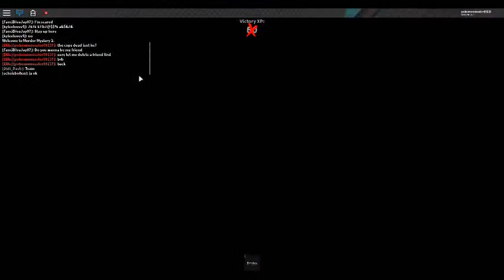roblox Murder Mystery 2: finally got my permit to drive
hey guys sorry I didn't upload yesterday I was tried yesterday from the long wait for my drivers permit and I just wanted to chill for the rest of the day and anyway I hope u enjoy and see you next time